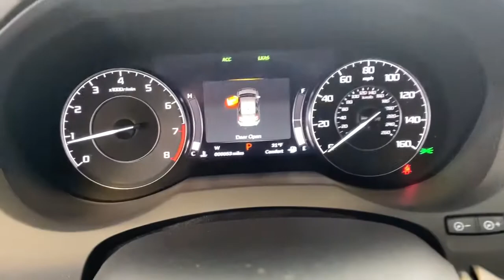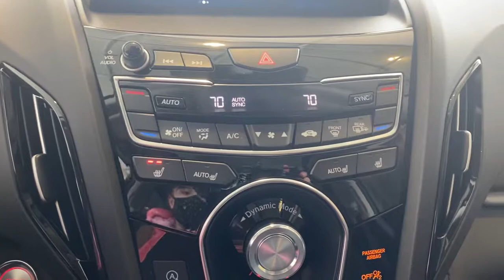2021 Acura RDX Johnston, Des Moines, Urbandale, West Des Moines, Ankeny, IA ML012109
Modern Steel Metallic New 2021 Acura RDX available in Johnston, Iowa at Acura of Johnston. Servicing the Des Moines, Urbandale, West Des Moines, Ankeny, IA area.

Sunroof Heated Seats iPod/MP3 Input Onboard Communications System All Wheel Drive Turbo Alloy Wheels Panoramic Roof Back-Up Camera Satellite Radio. Modern Steel Metallic exterior and Ebony interior RDX trim. READ MORE! KEY FEATURES INCLUDE: Sunroof Panoramic Roof All Wheel Drive Power Liftgate Heated Driver Seat Back-Up Camera Turbocharged Satellite Radio iPod/MP3 Input Onboard Communications System Aluminum Wheels Keyless Start Dual Zone A/C WiFi Hotspot Lane Keeping Assist Rear Spoiler MP3 Player Remote Trunk Release Privacy Glass Keyless Entry. Acura RDX with Modern Steel Metallic exterior and Ebony interior features a 4 Cylinder Engine with 272 HP at 6500 RPM*. WHO WE ARE: Acura of Johnston features a wide selection of new Acura cars and SUVs. Our team of Acura experts will detail each vehicles best qualities advanced safety options and innovative features. If you already have a model in mind feel free to stop by for a test drive! Plus tax title license and $180 dealer documentary service fee. See dealer for details.